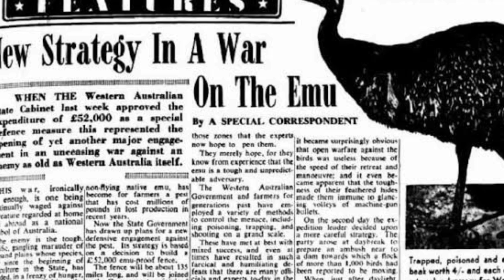ऑस्ट्रेलिया का एक विचित्र युद्ध: इंसान बनाम एमू | Australia’s Unbelievable Battle: The Great Emu War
आपको ऑस्ट्रेलियाई इतिहास की द ग्रेट एमु वॉर नामक इस अविश्वसनीय सच्ची कहानी पर विश्वास करना चाहिए। 1932 में ऑस्ट्रेलियाई लोगों को प्रकृति की इस अप्रत्याशित चुनौती का सामना करना पड़ा। खेतों पर इमू के हमले से किसानों की सिरदर्दी बढ़ गई है। इस वीडियो में, मैंने इंसानों और इमू के बीच संघर्ष को समझाया है जहां इस पक्षी की आबादी को नियंत्रित करने के लिए मशीनगनों वाले सैनिकों को भेजा गया था। जानें कि यह 'युद्ध' कैसे सामने आया, इसका आश्चर्यजनक परिणाम क्या हुआ और इसे आज भी इतिहास की सबसे अजीब लड़ाइयों में से एक के रूप में क्यों याद किया जाता है!

You must believe this unbelievable true story of Australian history called The Great Emu War. In 1932 Australian people faced this unexpacted challenge from nature. The Emu's attack on the farms increases the farmer's headache. In this video, I have explained the conflict between humans and emus where soldiers with machine guns were sent to control this bird population. Find out how this 'war' unfolded, its surprising outcome, and why it's still remembered today as one of the strangest battles in history!